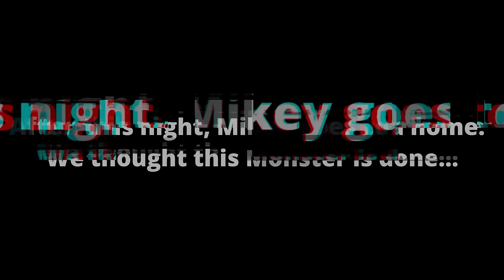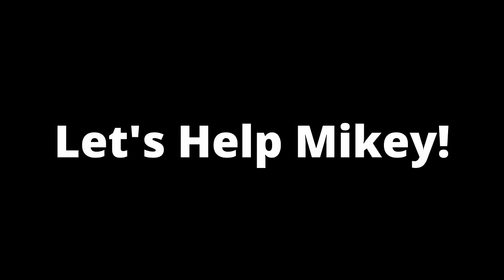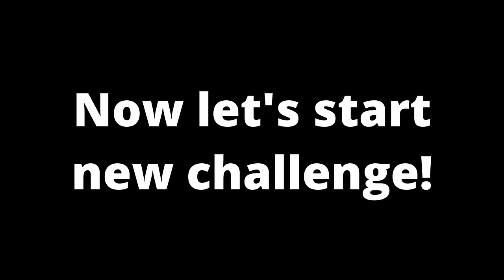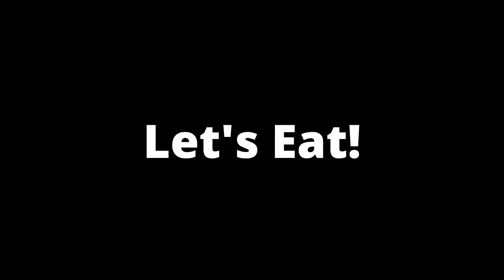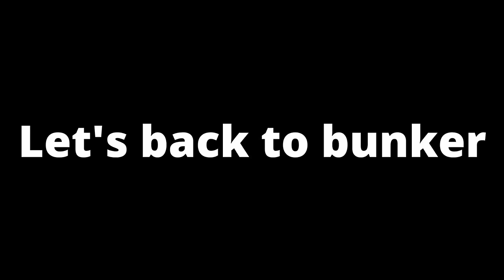HOW Mikey Became CAVE DWELLER vs JJ in Minecraft ! Best of Maizen - Compilation